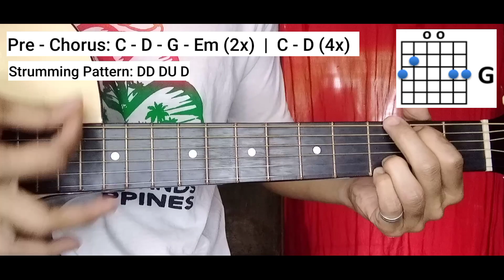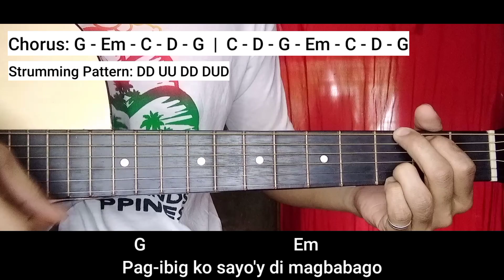Pag-ibig Ko Sayo'y 'Di Magbabago - Men Oppose | Guitar Tutorial For Beginners (Easy Chords)